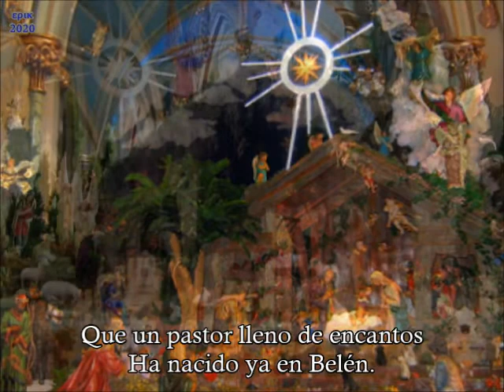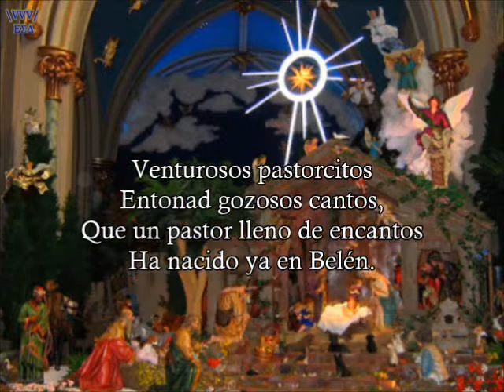LOS LEÑADORES (VENTUROSOS PASTORCITOS) Coro y conjunto navideño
LOS LEÑADORES
Villancico Colombiano
Coro y Conjunto Navideño
Director: Padre A. Rosa, salesiano

Unos leñadores vienen
con los reyes al portal
a hacerle la cuna al niño
de madera de nogal.

Ea, leñadores, corred, volad
al Niño Dios, casa elegid, cuna labrad.

Los troncos gimen, las hachas dan,
y paso a paso cortando van
zig, zag, zig, zag

Apuradle leñadores
Pues el Niño celestial
Ya quiere dormir tranquilo
En la cuna de nogal.

Ea, leñadores...
VENTUROSOS PASTORCITOS
Villancico Colombiano

Venturosos pastorcitos
Entonad gozosos cantos,
Que un pastor lleno de encantos
Ha nacido ya en Belén.

¡Ah! Ven, ¡Ah! Ven
Corramos para Belén.
Corramos para Belén.

La Virgen en sus brazos
Meciéndole está
Y quiere dormirle con dulce cantar

Venturosos pastorcitos...